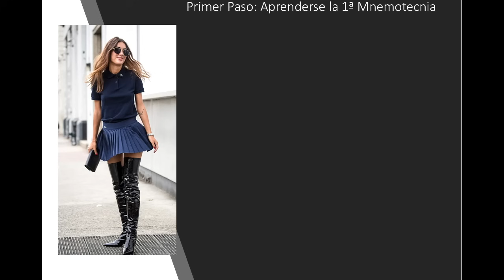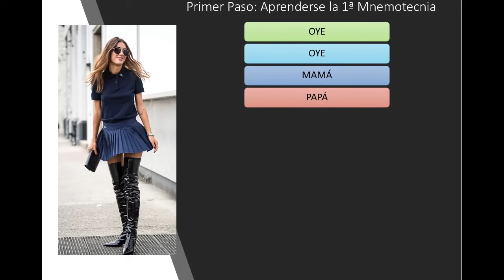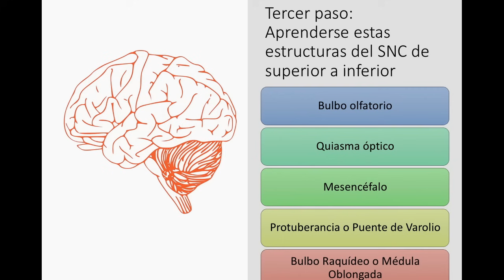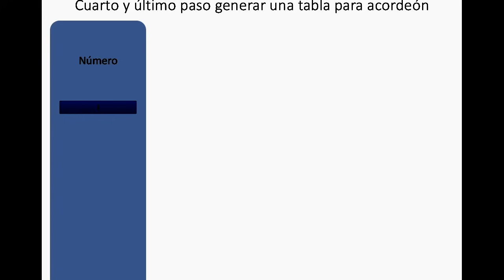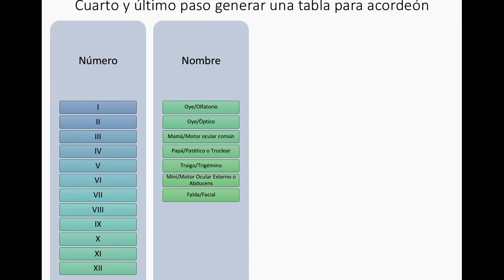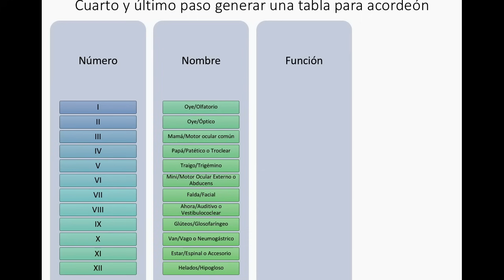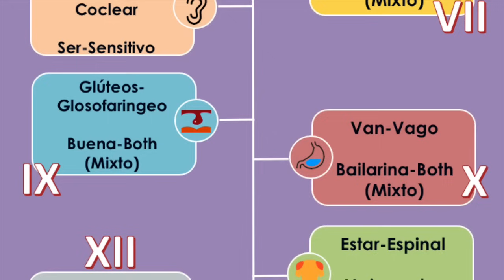Los 12 pares craneales: una manera sencilla de aprenderlos en menos de 10 minutos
En éste nuevo vídeo se explicará de manera sencilla y rápida como memorizar los 12 pares craneales usando dos mnemotecnias conocidas y a través de una tabla.

Los pares craneales son un conjunto de 12 pares de nervios que, naciendo del encéfalo, están involucrados en las funciones sensoriales, el control de los músculos faciales y la regulación de distintas glándulas.

Estos 12 pares de nervios son los únicos nervios que nacen del propio encéfalo y van a comunicar con otras áreas periféricas, sin necesitar pasar antes por la médula espinal.